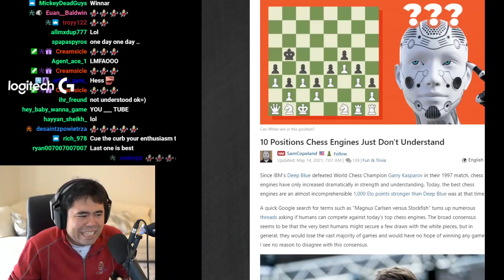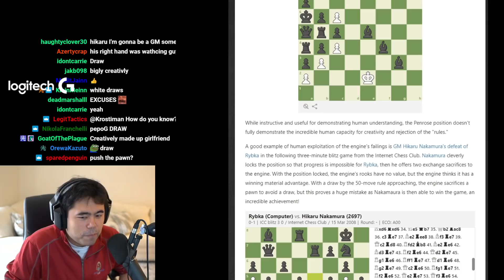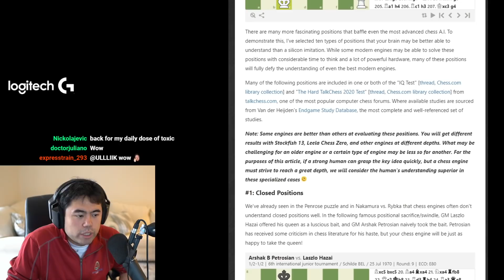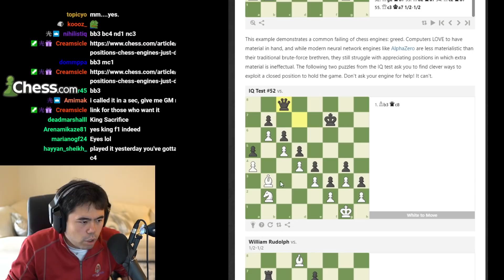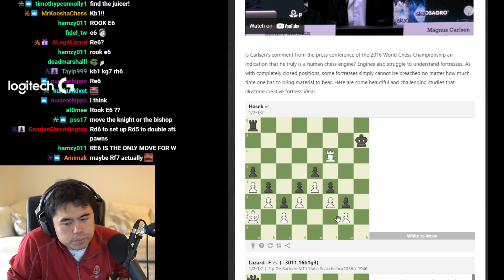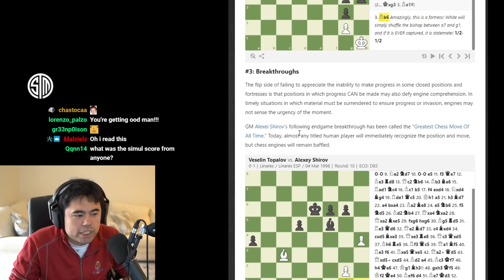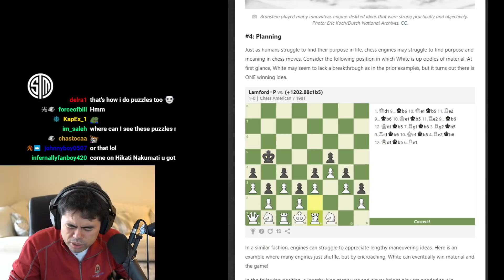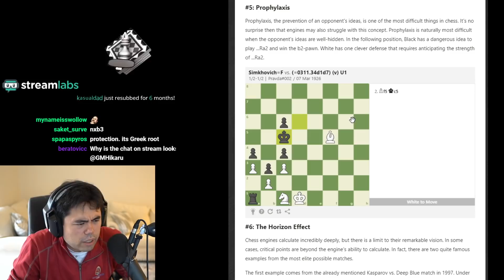Chess Positions That Are Too Confusing For Computers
Hikaru gives a run down of chess positions that even the most complex chess engines can't even understand.

My new stream sponsor is Brave - a browser I absolutely love!  Using Chrome or Firefox? BRAVE is free, faster, has better built in privacy/security, & includes an ad-blocker as well. ⬅️⬅️ Click and download for free to support my community and stream. Thanks so much!

🌟 Socials 🌟